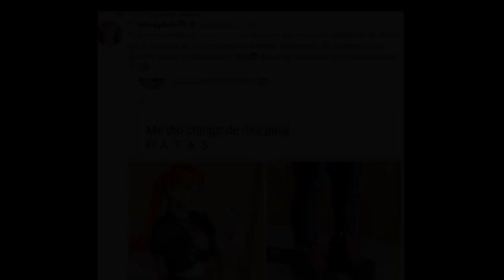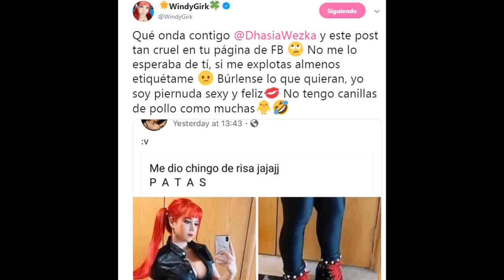DASHIA WEZKA SE BURLA DEL FISICO DE WINDYGIRK ESTA DEFORME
Dashia wezka ex pareja de Rayito hace burla de mal gusto al físico de la youtuber windygirk haciendole ver como que tiene un cuerpo deforme.